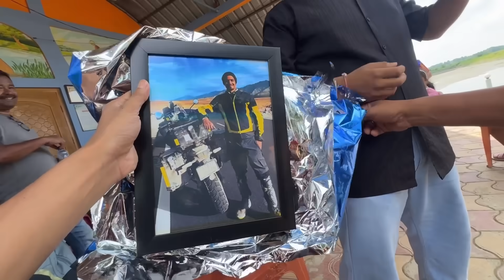বাকি বাদ দিয়ক , অলপ মাছ মাৰো - Fishing in local Pokhuri 🐟🐟🐟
lets fishing